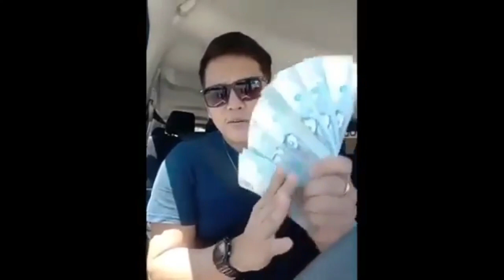FULL STORY - PATAY GUTOM DAW LAHAT NG NAKIKINABANG SA RELIEF GOODS - KEN STO DOMINGO TRENDING